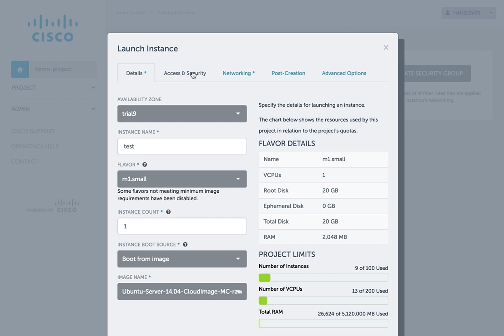Metacloud Launch Instance